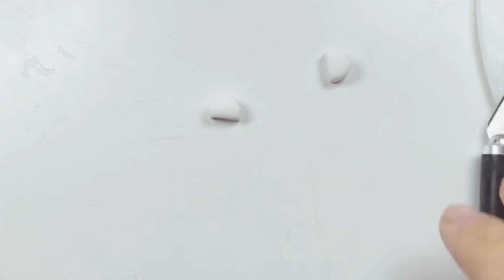DIY Flurry animal crossing #9 / Polymer clay tutorial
Hi!
I came back with Flurry today.
She was hard for me because I miss calculated her body
and made it slim. I totally forget she was on chubby side.
So keep in mind their body partition when you are making.

I love this game so much that I am trying to make 100 of villagers , do you think I can do this?